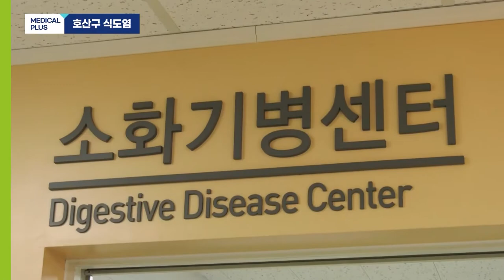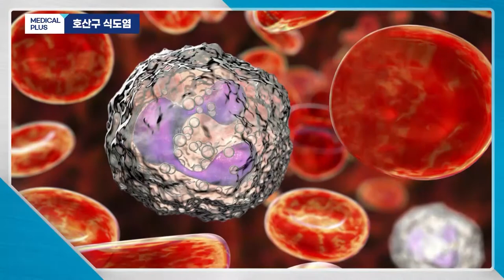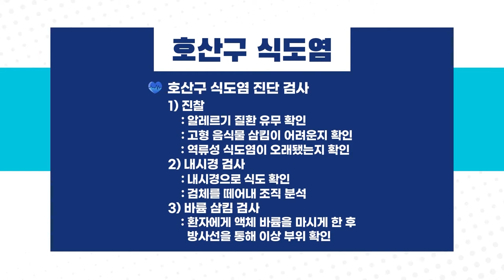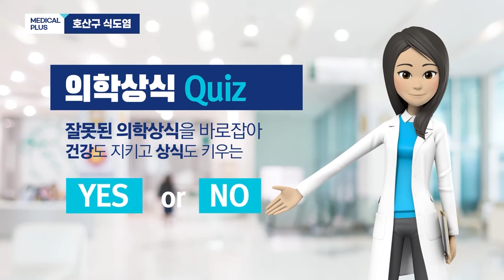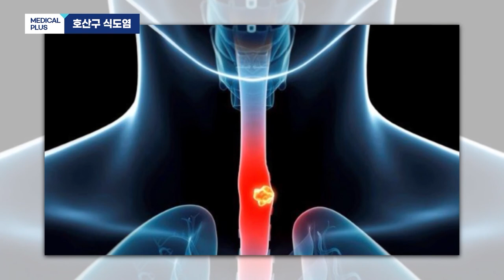음식을 잘 못삼키겠어요! 호산구 식도염 ㅣ 소화기내과 윤홍진 교수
식도염하면 역류성 식도염을 가장 많이 떠오르지만
역류성 식도염 말고도 속쓰림을 유발하는 식도염은 다양합니다.

그 중에서도 성인보다 주로 소아에게 더 많이 발생하는
호산구 식도염은
삼킴거부 증상까지 나타날 수 있는데요,

아이에 성장 부진으로 이어질 수 있는
호산구 식도염입니다.

00:00 주제소개
00:31 호산구 식도염이란
01:17 호산구 정의 및 역할
02:24 질병 대상
03:15 증상
04:47 치료 방법
05:52 식단 관리
06:52 예방법
07:15 의학상식 Quiz
09:02 당부말씀